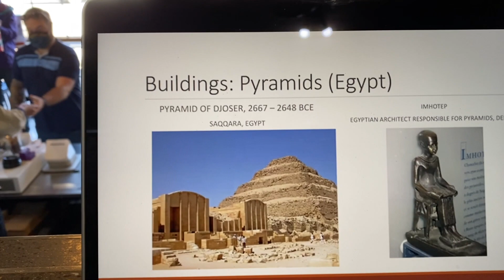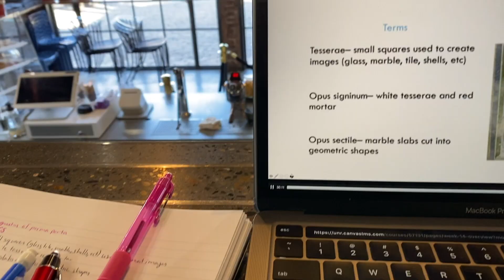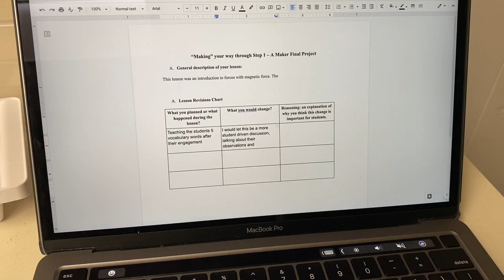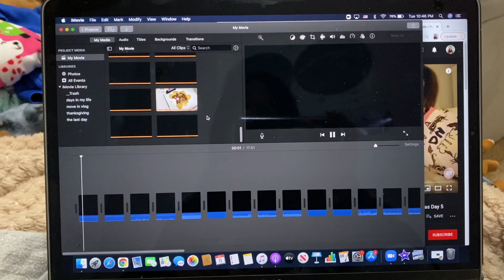Studying for Finals | Vlogmas Day 9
It's finals season, so I obviously need to wrap things up and start studying for classes. I did homework/studied for literally seven hours today and I feel dead. Enjoy my suffering :)

This is also the ninth day of vlogmas this year. I'm doing vlogmas a bit differently this year, I'm uploading some videos I prerecorded and some that are current. It's just a lot easier on me especially during final exam season.